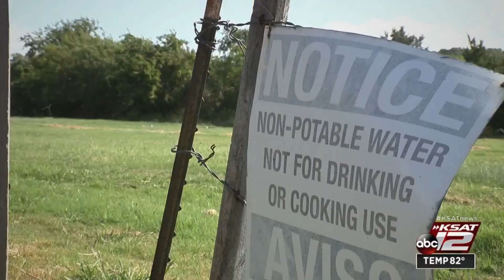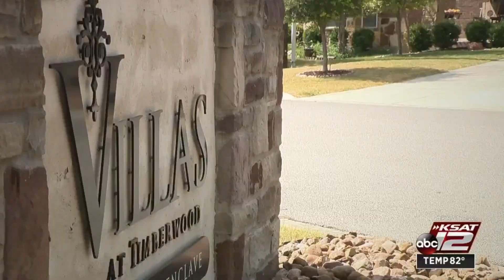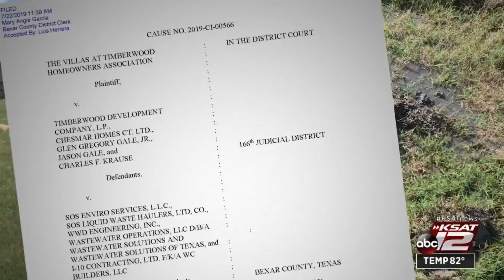Residents suing developer, home builder over 'sewage nightmare' in far north Bexar County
Residents are suing a developer and home builder over what they say is a "sewage nightmare' in far north Bexar County.